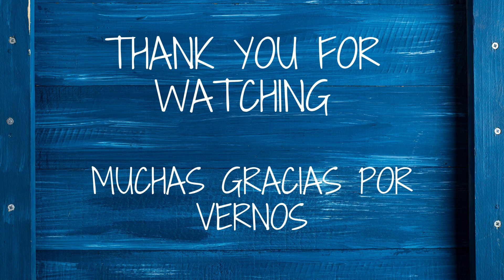🔴 CÓMO PREPARAR MOUSSE DE CHOCOLATE BLANCO 🍨😍 WHITE CHOCOLATE MOUSSE RECIPE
En la vídeo receta de hoy, os enseño cómo preparar Mousse de chocolate blanco🤤

INGREDIENTES PARA LA MOUSSE DE CHOCOLATE BLANCO
💠200 ml de nata para montar muy fría.
💠150 gr de chocolate blanco
💠6 cucharadas de leche (para deshacer el chocolate)

INGREDIENTES PARA EL COULIS DE FRESAS
💠4 y 1/2 cucharadas soperas agua
💠4 y 1/2 cucharadas soperas de azúcar
💠3 cucharadas soperas de zumo de limón
💠225 gr de fresas

PREPARACIÓN
Empezaremos nuestra deliciosa receta, llevando una cazuela al fuego, y pondremos las 3 cucharadas soperas de agua y las 3 de azúcar.
Iremos removiendo hasta que se forme un almíbar.
Sin dejar de remover, retiraremos del fuego y dejaremos templar.
Mientras tanto, lavaremos las fresas y les retiraremos el pedúnculo y las pondremos en el bol del minipimer, junto con el almíbar y las dos cucharadas de zumo de limón.
Trituraremos bien toda la mezcla, y lo reservaremos en la nevera.
Para preparar nuestra mousse, pondremos a montar la nata, cuando esté montada, la dejaremos reservada y empezaremos deshacer el chocolate.
Desharemos al baño maría el chocolate, junto con 3 cucharadas de leche. Iremos removiendo hasta que esté completamente deshecho y dejaremos templar.
Cuando esté templado, añadiremos el chocolate a la nata montada y con la ayuda de una espátula, iremos removiendo, con movimientos envolventes, para que se integren.
Ahora solo faltará montar la copa o el vaso, añadiendo la mousse en el fondo y en la parte de arriba, el coulis de fresas.
Lo hemos decorado con unas fresas y virutas de chocolate blanco.
Una vez lo tengáis preparado, debéis dejarlo reservado en la nevera.
Nota: os aconsejamos que las varillas de la batidora de mano, la nata y el bol en el que vayáis a montar la nata, lo dejéis en el congelador 10 minutos antes, de preparar la receta; así conseguiréis un mejor resultado.

INGREDIENTS FOR THE WHITE CHOCOLATE MOUSSE
💠200 ml of very cold whipping cream.
💠150 gr of white chocolate
💠6 tablespoons of milk (to undo the chocolate)

INGREDIENTS FOR THE STRAWBERRY COULIS
💠4 and 1/2 tablespoons water
💠4 and 1/2 tablespoons sugar
💠3 tablespoons lemon juice
💠225 gr of strawberries

PREPARATION
We will start our delicious recipe, bringing a casserole to the fire, and we will put the 3 tablespoons of water and the 3 of sugar.
We will stir until a syrup is formed.
Without stopping stirring, we will remove from the heat and let it temper.
Meanwhile, we will wash the strawberries and remove the peduncle and put them in the bowl of the minipimer, along with the syrup and the two tablespoons of lemon juice.
We will crush all the mixture well, and we will reserve it in the refrigerator.
To prepare our mousse, we will put the cream to mount, when it is mounted, we will leave it reserved and we will begin to undo the chocolate.
We will undo the chocolate in a bain-marie, along with 3 tablespoons of milk. We will stir until it is completely undone and we will let it temper.
When it is warm, we will add the chocolate to the whipped cream and with the help of a spatula, we will stir, with enveloping movements, so that they are integrated.
Now all you have to do is assemble the glass or the glass, adding the mousse at the bottom and the strawberry coulis on top.
We have decorated it with strawberries and white chocolate shavings.
Once you have it prepared, you must leave it reserved in the fridge.
Note: we recommend that the rods of the hand mixer, the cream and the bowl in which you are going to whip the cream, leave it in the freezer 10 minutes before preparing the recipe; this way you will get a better result.